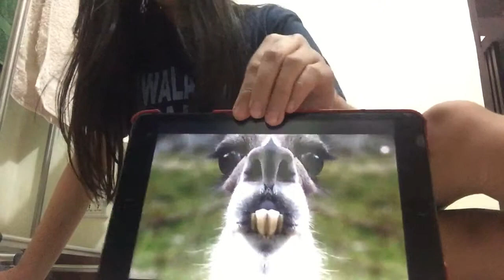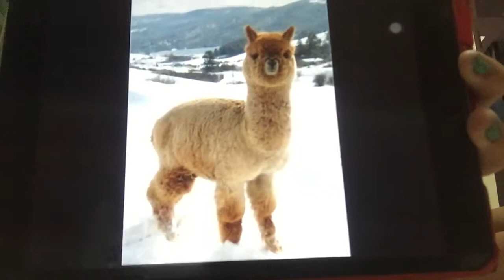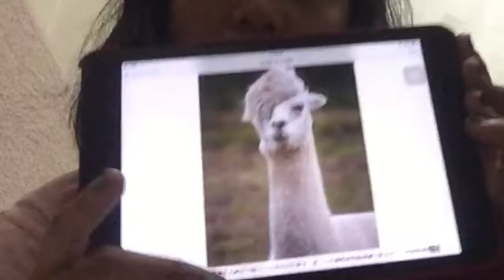Llama Vs. Alpaca Challenge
She don't know either of the two and she didn't even watch Twaimz's Llama VS. Alpaca Challenge with Luke Korns.. So, I found the urge to ask Diane if we can do the llama vs. Alpaca challenge!!